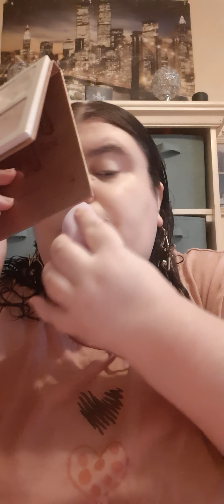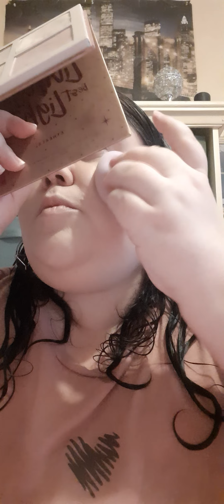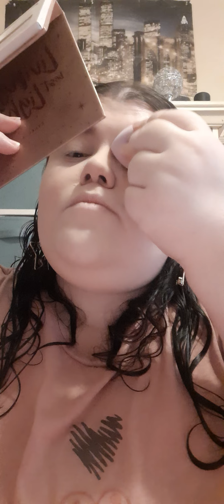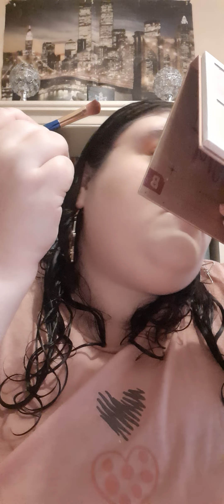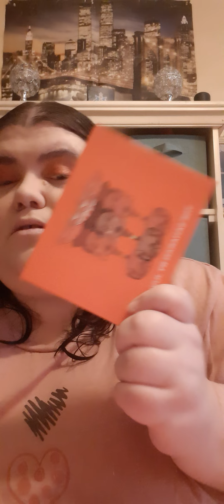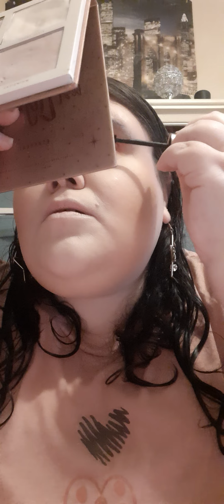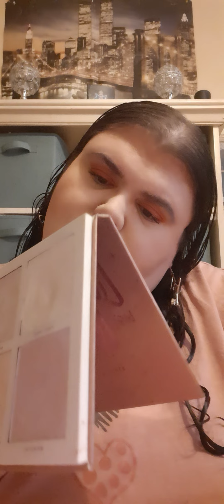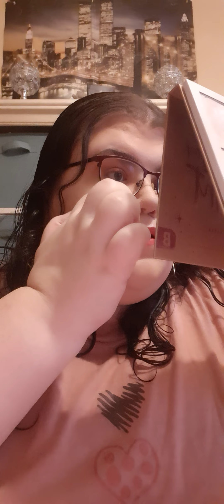MAKE-UP ---- MY BIRTHDAY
Nouvelle vidéo un peu spéciale pour moi, car c'est une vidéo make-up ANNIVERSAIRE. Et oui, aujourd'hui, j'ai 35 ans. Que cela passe vite.

• Base de teint : Revolution
• Fond de teint : Revolution
• Anti-cernes : ACTION
• Base à paupières : Revolution
• Sourcils : Revolution
• Yeux : Palette Juvia's place
• Mascara : Maybeline
• Poudre : Cookie's makeup
• Bronzer : Revolution
• Blush : Revolution
• Highlighter : Beauty Bay
• Lèvres : Revolution
• Spray : Revolution

○ Sites :
○ Revolution Beauty
○ Beauty Bay
○ Juvia's place

♠ Vinted : Caro4541

♣ Ce que je porte : SHEIN
♣ Mes boucles d'oreilles : acheté dans une petite boutique du 45

PS : La vidéo à été enregistrée le 19 Novembre
PS : La vidéo à été faite sur un SAMSUNG

XOXO ♥ ♥ ♥

♦ Prochaine vidéo le 26 Novembre